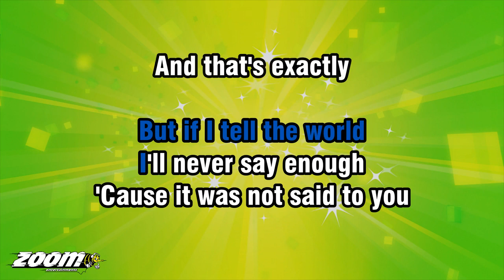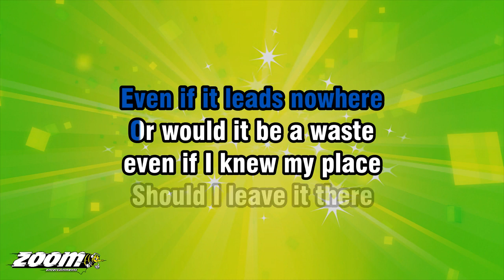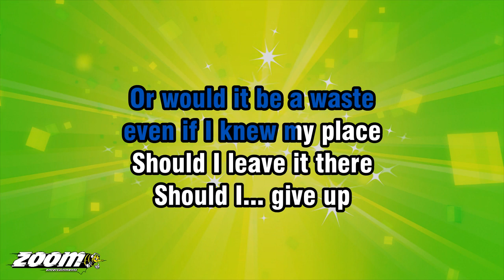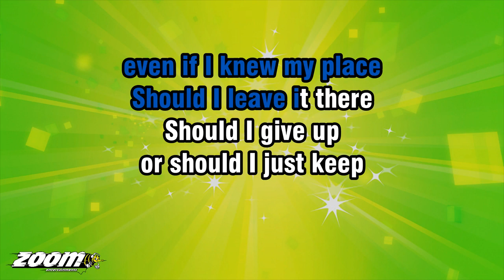Adele - Chasing Pavements - Karaoke Version from Zoom Karaoke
DON'T NEED TO
LOOK NO FURTHER
THIS AIN'T LUST
I... KNOW THIS IS LOVE...

BUT IF I TELL THE WORLD
I'LL NEVER SAY ENOUGH
'CAUSE IT WAS NOT SAID TO YOU
AND THAT'S EXACTLY
WHAT I NEED TO DO
IF I... END UP WITH YOU

OR SHOULD I JUST KEEP
CHASING PAVEMENTS

OR WOULD IT BE A WASTE
EVEN IF I KNEW MY PLACE
SHOULD I LEAVE IT THERE

CHASING PAVEMENTS
EVEN IF IT LEADS NOWHERE
OOH...

I BUILD MYSELF UP
AND FLY AROUND IN CIRCLES
WAITIN' AS MY HEART DROPS
AND MY BACK BEGINS TO TINGLE
FINALLY COULD THIS BE IT

OR SHOULD I GIVE UP

CHASING PAVEMENTS
YEAH...

OR SHOULD I JUST KEEP ON
CHASIN' PAVEMENTS
SHOULD I JUST KEEP ON
CHASIN' PAVEMENTS

OR.